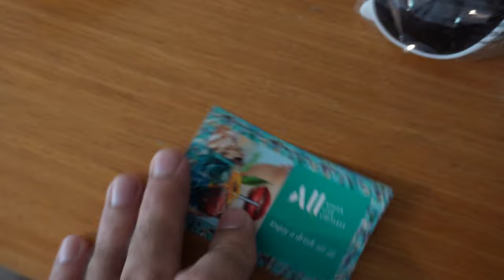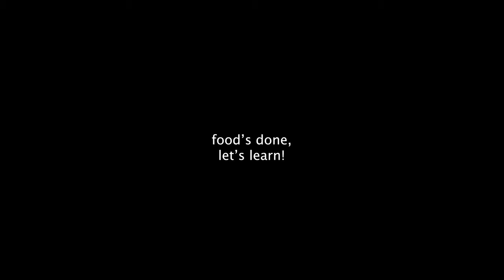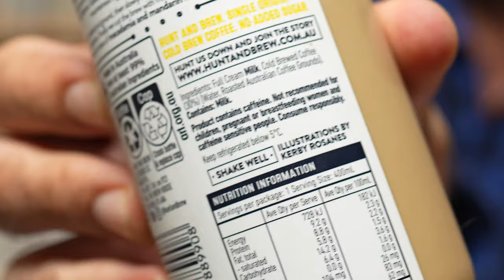First EVER Australian COFFEE DRINK | Seva’s point of view Ep. 1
I welcome you to the new era with a vlog about my journey to Cairns, Australia to visit the infamous “Hunt and Brew” local Australian coffee beans farm. Good, thanks.

Be sure to check them out and order some ACTUALLY delicious coffee!

▼ Timestamps ▼
00:00 - Introduction
03:33 - Prep before Cairns
05:25 - Arrival to Cairns
07:58 - Trip to Coffee Beans farm
12:36 - Cairns Zoo
13:13 - Going home
14:06 - Hunt and Brew & stuffs
16:40 - Summary

Need consultation on your brand's TikTok account or help you shape your social profile’s creative direction?